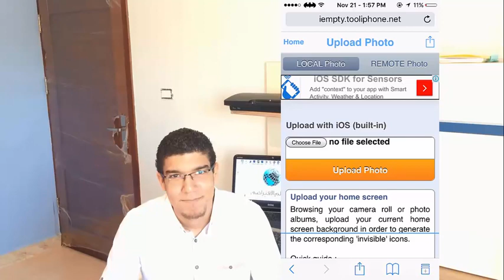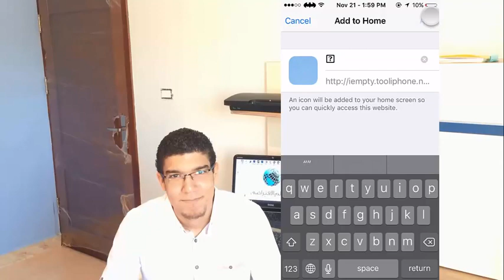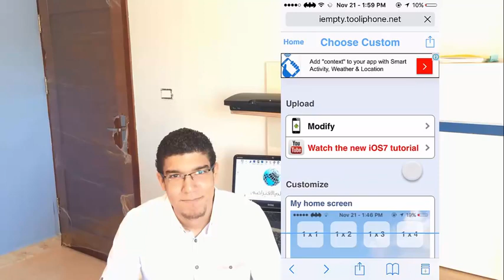ترتيب الأيقونات على الأيفون مثل ماتريد و بدون جلبريك